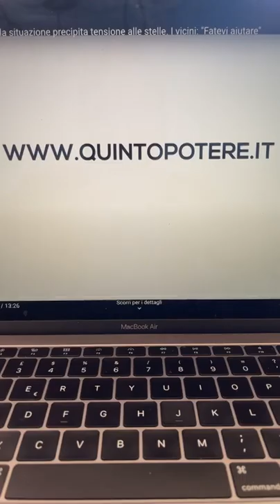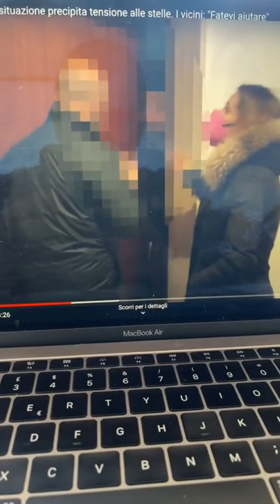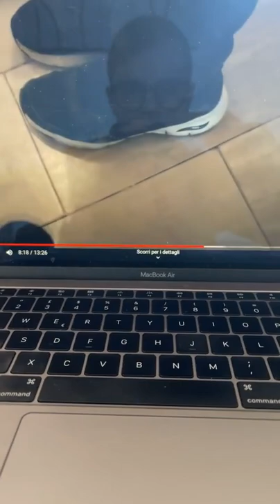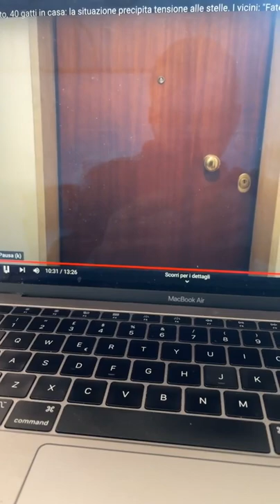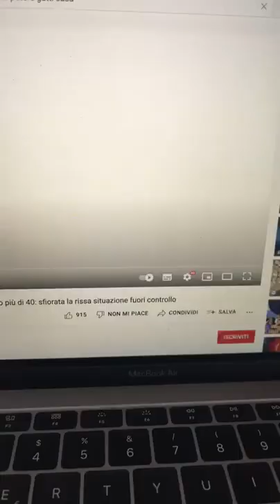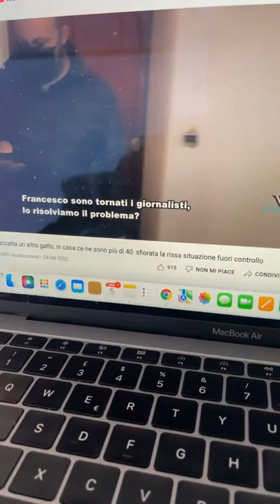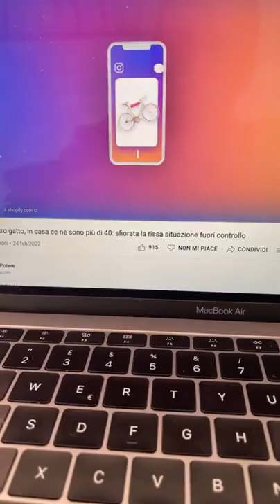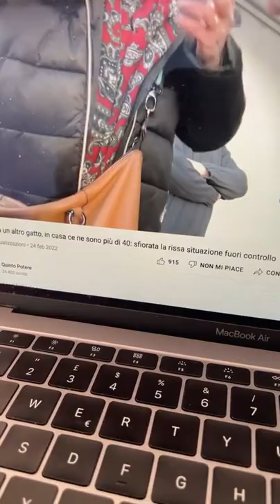Bitonto (BA) - 65 gatti e un canile - Parte 1 - Emergenza gatti!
Mi scrive un uomo per una situazione disperata a Bitonto: famiglia vive con casa stracolma di gatti e l’aria irrespirabile… è quasi rissa con il vicinato. Mostro il video denuncia di Quinto Potere.